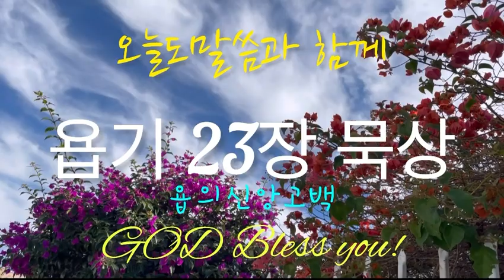욥기 23장 (욥의 신앙고백)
욥기 환란당하는 이들에게 욥기 23장 (욥의 신앙고백) 욥기 23장 욥의 신앙고백 욥의 신앙고백